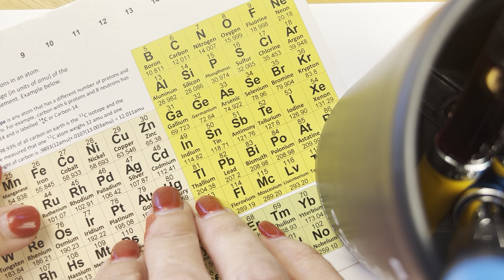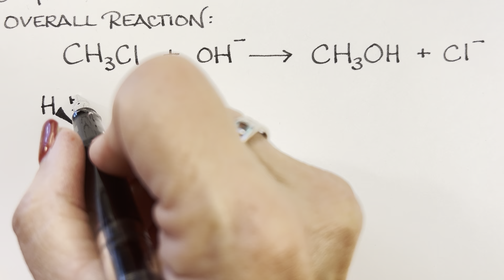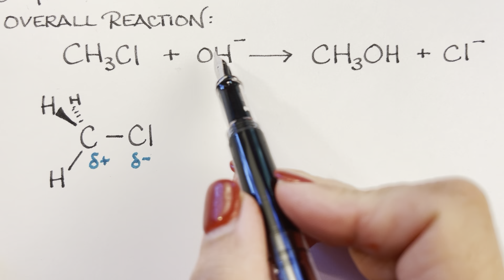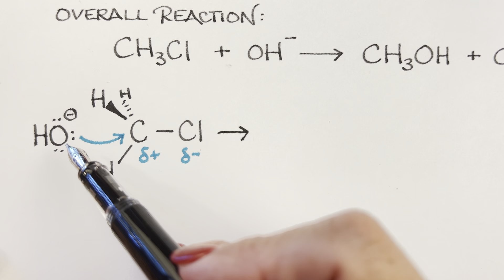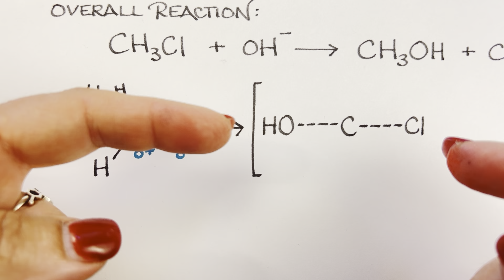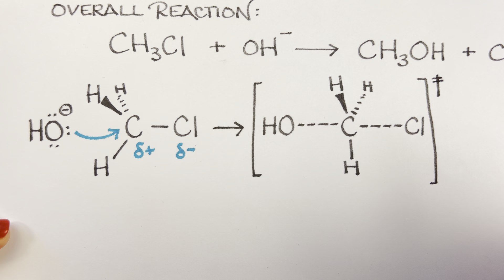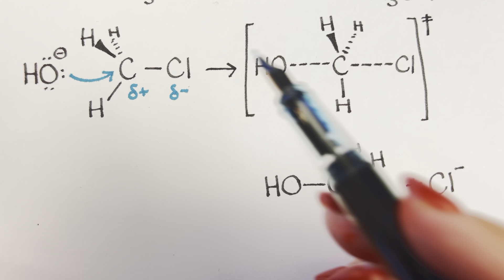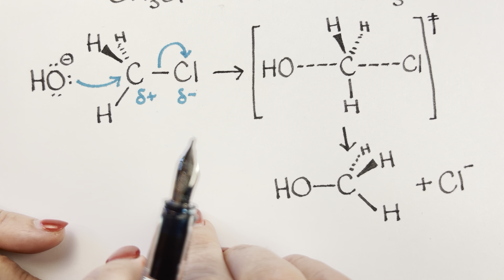ASMR tutor explains SN2 reactions (organic chemistry)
By popular request: SN2 reactions explained!